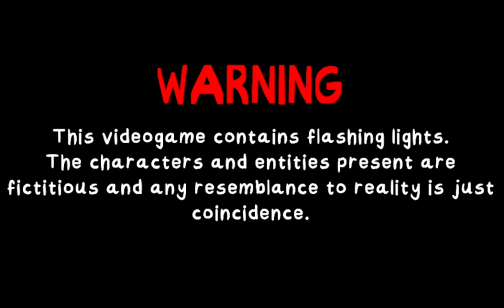That's not my neighbor